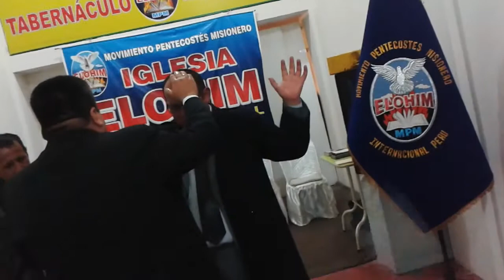Apostol Orlando Cordova